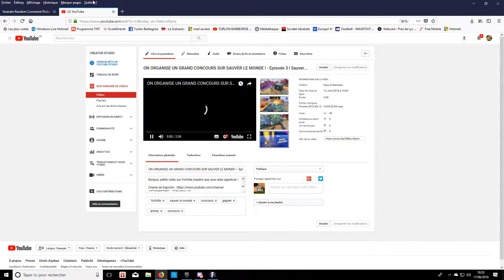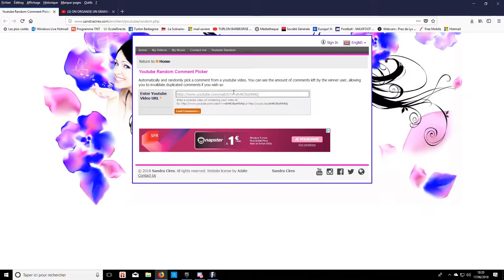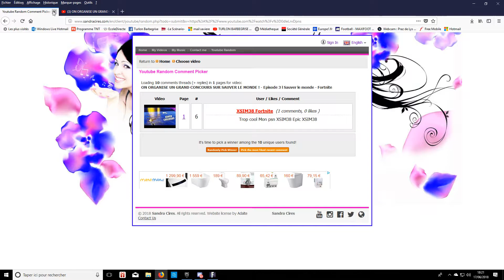RESULTAT DU GRAND CONCOURS ! - Episode Bonus l Sauver le monde - Fortnite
Bonjour, petite vidéo sur Fortnite j’espère que vous allez apprécier !